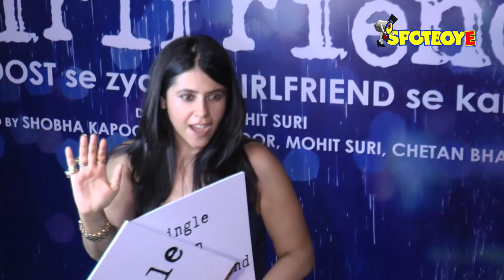Are Urvashi Dholakia & Anuj Sachdeva Back Together After 6 Years? | TV | SpotboyE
Telly stars Urvashi Dholakia and Anuj Sachdeva, who dated each other in 2011, seem to have rekindled the romance as they were spotted at the Pro Kabaddi League last night.